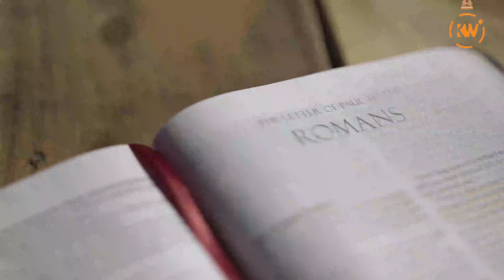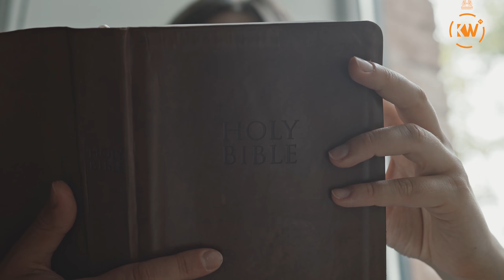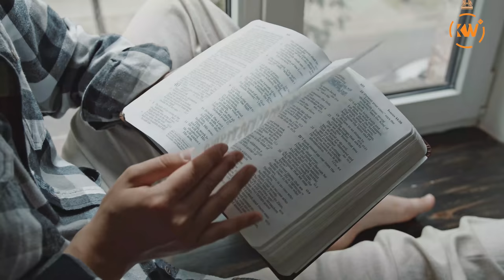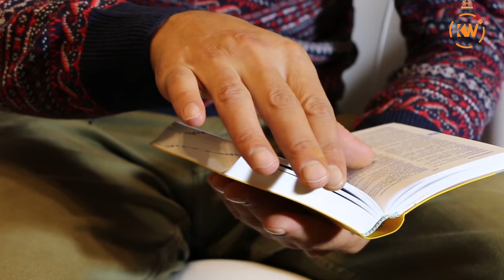THE WARFARE AND ATTACKS AGAINST MANTLES - Apostle Joshua Selman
this is a cut out clip form the sermon The Coming Move of God preached by God's servant Apostle Joshua Selman at the M3 summit organized by Pastor Dele Osunmakinde.

You can go to His YouTube channel to see the full video of the sermon and the other parts of the conference

Public Relations Department: 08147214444 and 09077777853
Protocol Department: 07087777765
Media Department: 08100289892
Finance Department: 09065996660